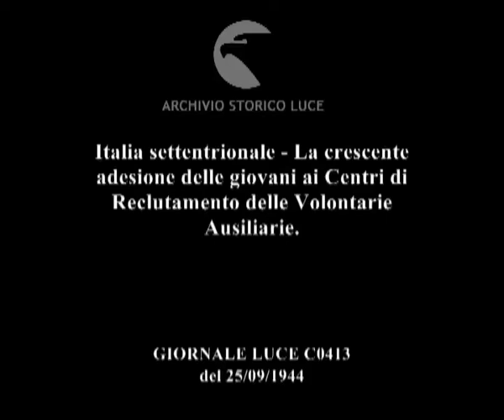Italia settentrionale - La crescente adesione delle giovani ai Centri di Reclutamento delle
Descrizione sequenze:giovani donne con valigie si dirigono verso il centro di reclutamento delle Volontarie Ausiliarie ; le donne entrano nel giardino del centro di reclutamento, una volontaria di guardia al cancello le saluta col braccio teso e le donne rispondono al saluto ; alcune volontarie parlano fra loro ; due gruppi di volontarie ausiliarie si mettono uno di fronte all'altro, due donne escono dai rispettivi gruppi e pronunciano una formula rituale ; le ausiliarie si allontanano marciando e raggiungono i loro alloggi ; le ausiliarie schierate in una spiaggia prima della seduta di addestramento ; un ufficiale mostra alle ausiliarie una bomba a mano, l'ufficiale toglie la spoletta alla bomba a mano e la lancia sulla spiaggia, la bomba esplode ; le ausiliarie si allenano nel lancio delle bombe a mano ; le ausiliarie impegnate in una esercitazione di tiro, ausiliarie sparano col fucile sdraiate su della panche rialzate ; i segni dei colpi sul bersaglio ;